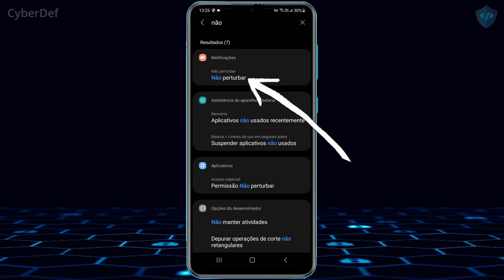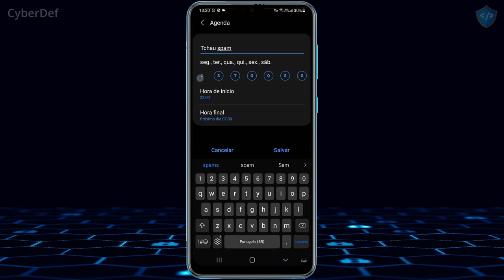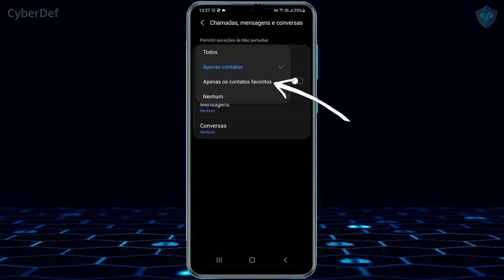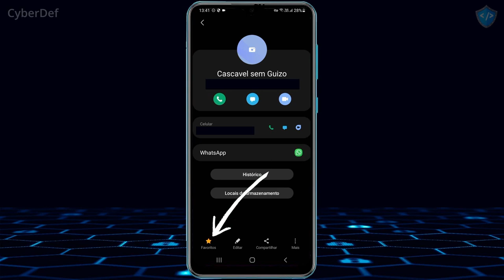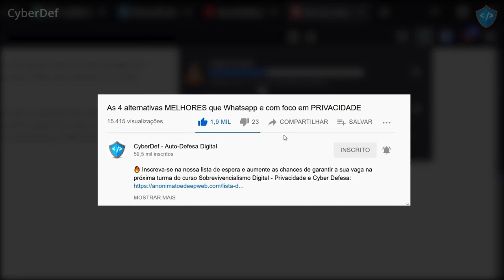NUNCA MAIS receba ligações spam! Solução SEGURA e PRIVADA.